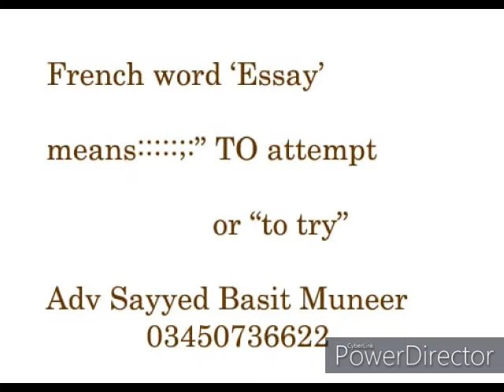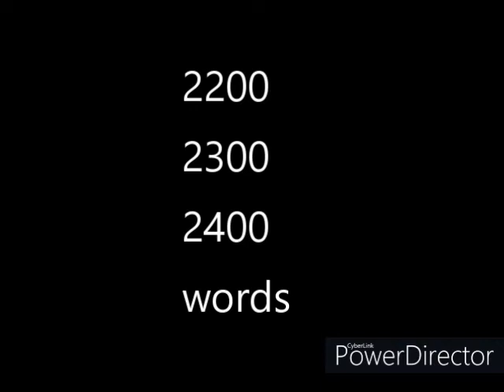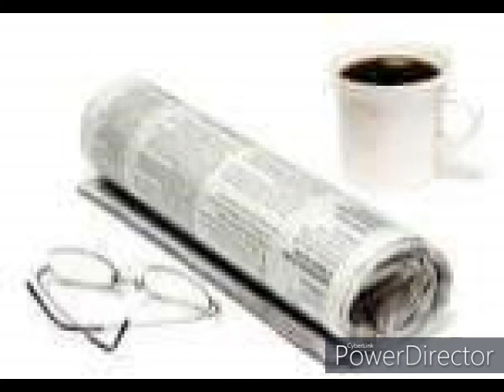Eassy writing tips for css and PMs exams